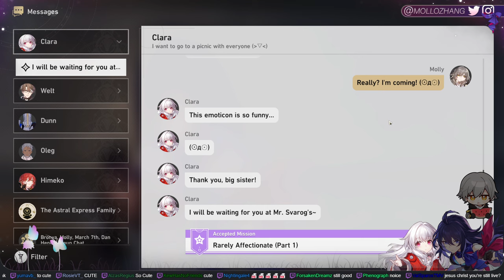"This emoticon is so funny... (⊙Д⊙)" | Honkai: Star Rail (Clara, Seele, Caelus English VA)